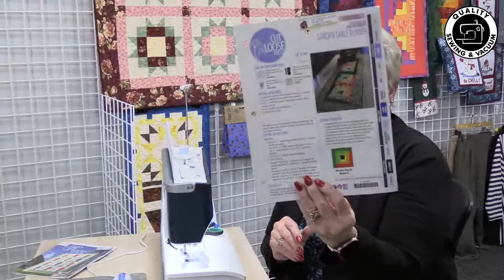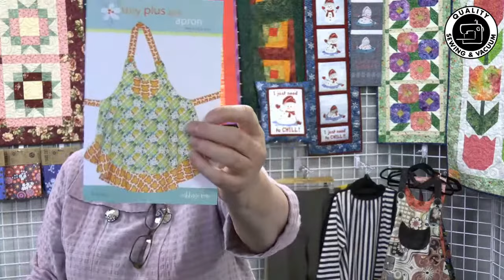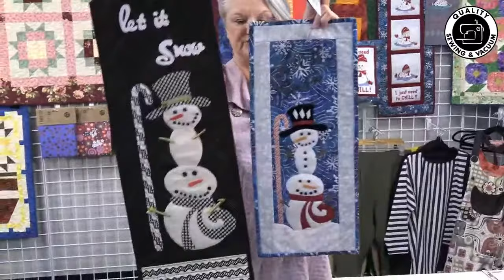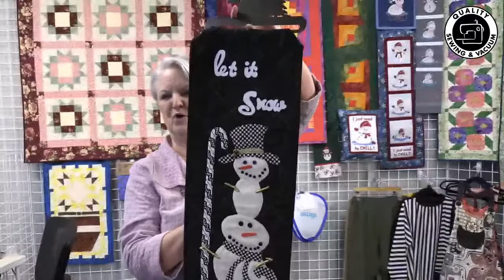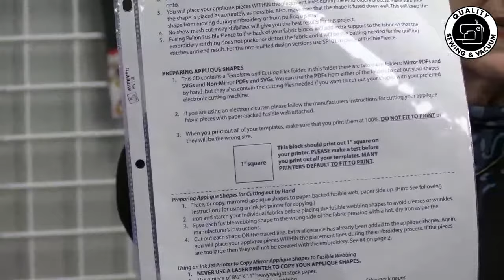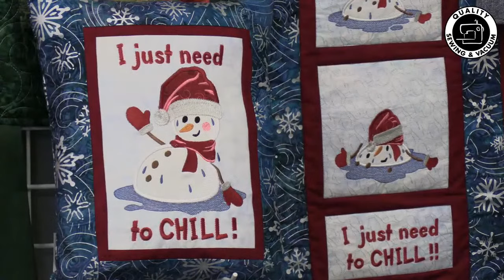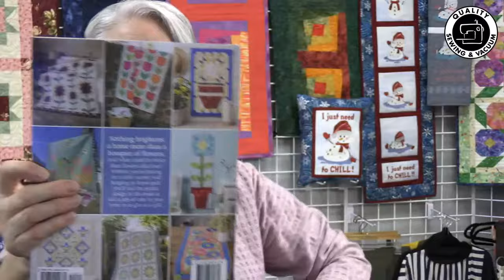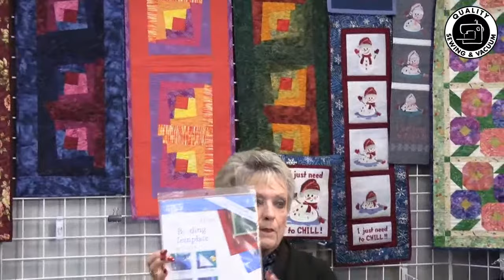SEW FUN: September 2023 Presentation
Our September Sew Fun lecture demo is packed with sewing tips and inspiration to get you sewing this fall. Our educators will share samples they created and pro tips they learned as they created the projects, including a pieced flower quilt, table runners, three different garment patterns, and more.

Sew Fun is a monthly lecture-demo class that is held at each of our store locations. At the end of the month, we present the class virtually on Facebook and YouTube. at the Sew Fun discounted price for a limited time.